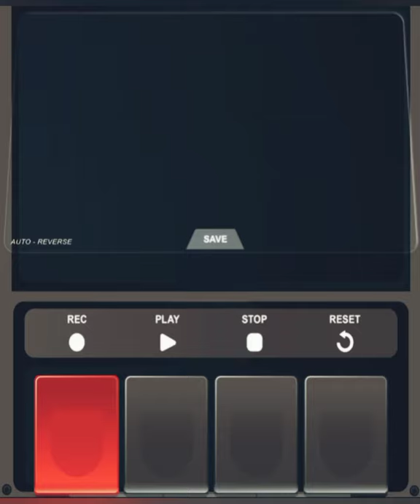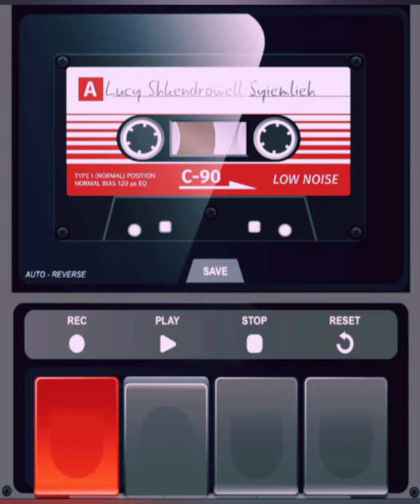Skendrowell Syiemlieh - Ka Lucy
Ka jingrwai iathuh khana shaphang Ka Lucy , khublei ia phi baroh kiba la kyrshan lem ia ka Channel jong ngi Khublei Shibun eh.